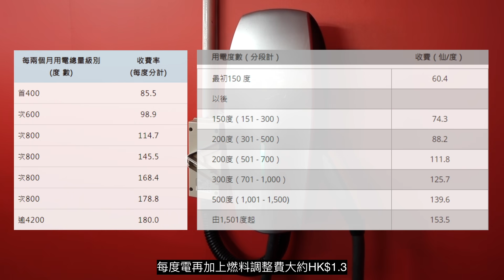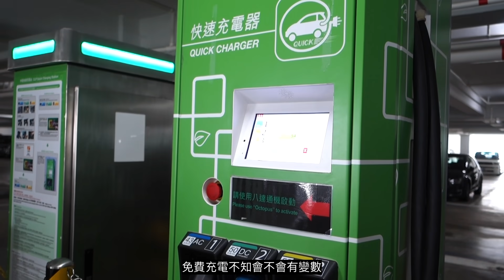Tesla Model 3 兩萬公里 支出如何？慳到錢嗎？一公里要幾錢？🤔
經過兩萬公里，究竟揸 Model 3 嘅支出係點？片中亦會估算每公里要幾錢，諗緊買 Model 3 嘅朋友就要睇睇喇！

2022年1月11日更新：
Supercharger 超級充電站收費上調❗
繁忙時間 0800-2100 每度電 $3.1➡️$3.60
非繁忙時間 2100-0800 每度電 $1.55➡️$1.80

2021年11月19日更新：
Tesla Model 3/Y 加價了‼️規格都有少量更新
Model 3:
後輪驅動 (Standard Range Plus) $307,800起
Long Range $367,000起
Performance $459,470起

2021年10月19日更新：
中電今日宣布，延長轄下電動車充電站的免費充電服務至2022年底

2021年8月更新：
超級充電站按繁忙(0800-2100 $3.1/kWh)及非繁忙時間(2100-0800 $1.55/kWh)收費
以片中例子：
$1.55 x 46kWh = $71.3
$71.3 ÷ 260km = $0.27/km (未計時租)

2021年5月更新：
重新整理各款充電器速度，可以Save低張圖方便參考~

片中分析以小妹情況作例子，比之前慳幾多錢要睇埋你本身部電油車。充電每公里成本係估算，實際要睇下咩版本同埋揸車風格，不過應該都唔會差太遠~另外二手車價、消耗品等揸耐啲再同大家分享~

Tesla Model 3 充電攻略：實測香港常見電動車充電器/快中慢充/如何免費充電

Tesla Model 3 香港版 購買前必看：版本規格/一換一價錢/保險/牌費/消失的平價Performance版